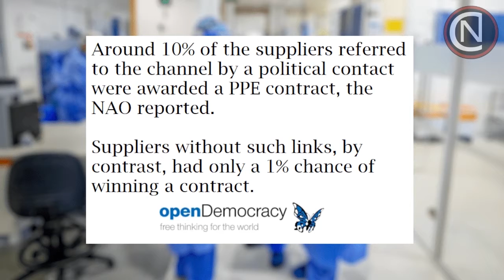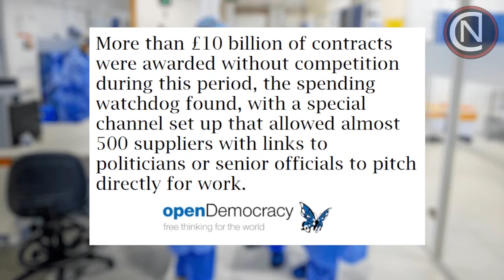Adam Ramsey talks government & COVID 19 contracts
Adam Ramsey, the main editor for openDemocracy, was once described by Boris Johnson as “surprisingly bourgeois." He is keen on shedding light on wrongdoing and corruption hence his story of choice.

Adam Ramsay  (Open Democracy) @AdamRamsay @opendemocracy

Politically connected firms were given 'high priority' for government COVID contracts, official report finds

Join us this coming Thursday, 5pm (or catch up after) to chat about the news with your host Thomas Barlow (The Media Fund) and these amazing panellists.

Expect updates right here!

Get it in your diary and get your mates on it.